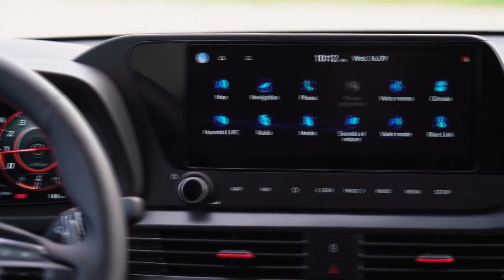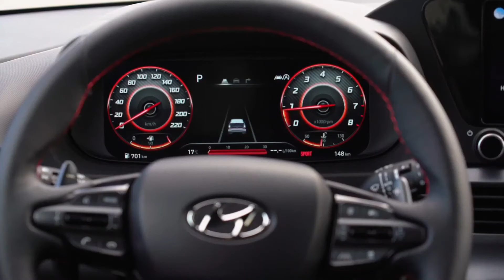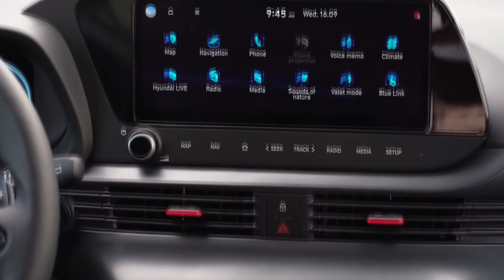2021 HYUNDAI i20 / VISUAL AND PERFORMANCE UPGRADES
2021 HYUNDAI i20 / VISUAL AND PERFORMANCE UPGRADES